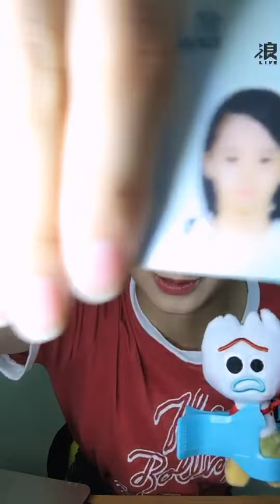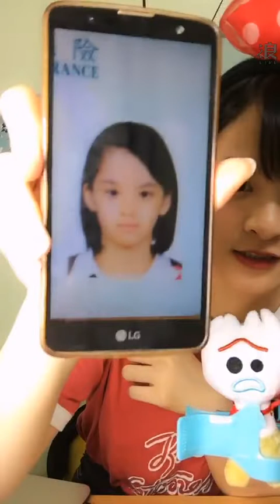191113 20:41 AKB48 Team TP 蔡伊柔「浪Live」直播